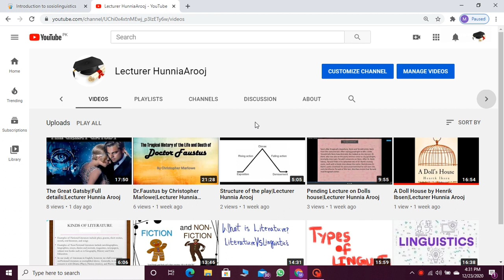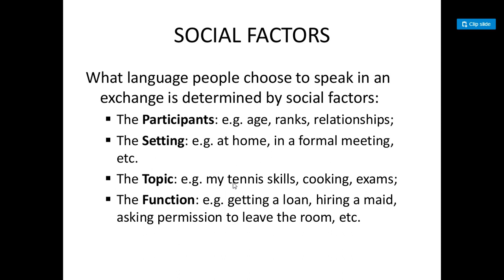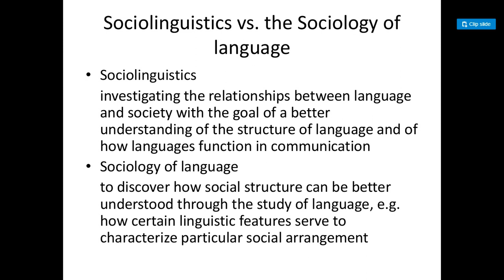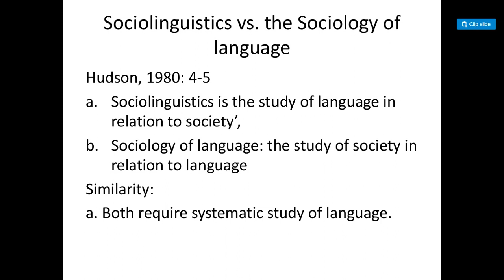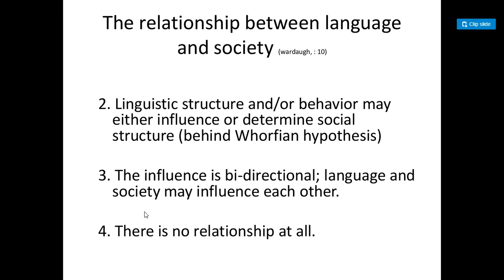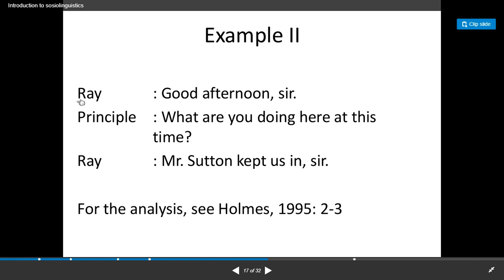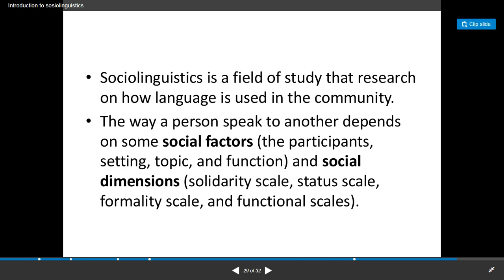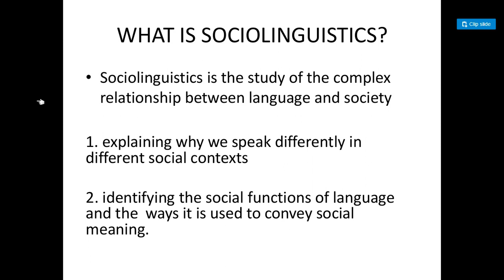Sociolinguistics|Its pronunciation and all details|Lecturer Hunnia Arooj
English literature and Linguistics.
Thankyou.
I just want to share my knowledge so that i will be able to show what i know and where i am wrong.
Thankyou.